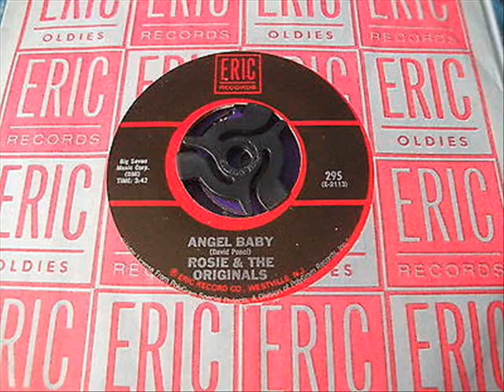Angel Baby Rosie & Originals Original In Stereo Sound TimeLife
Top 100 Chart 1960-61 #5
Original Version In Stereo Sound
Mono From TimeLife CD